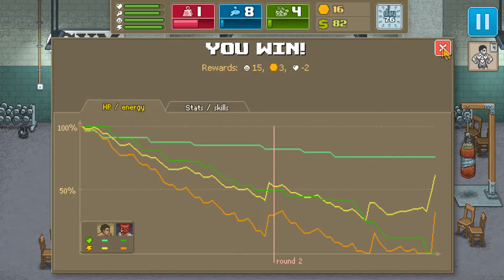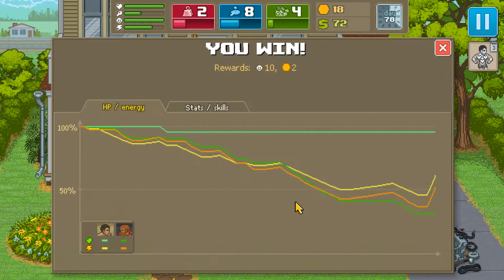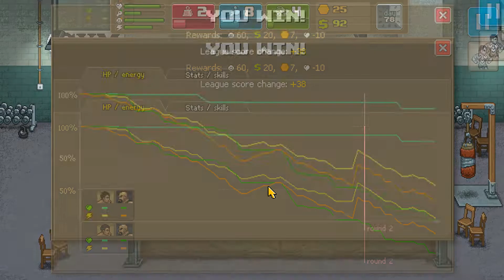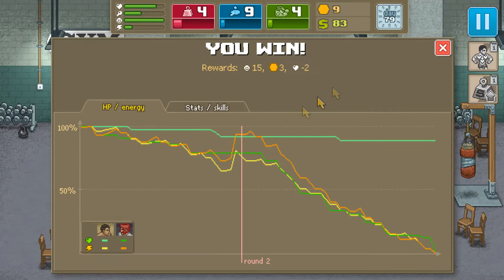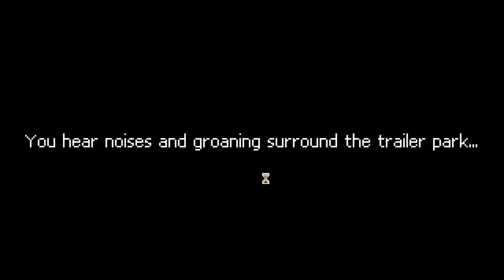PunchClub: I swear this is the last time we'll be in a trailer park - Part 17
King Janbo just can't stop going to a trailer park to fight Hobos and mutant pig people